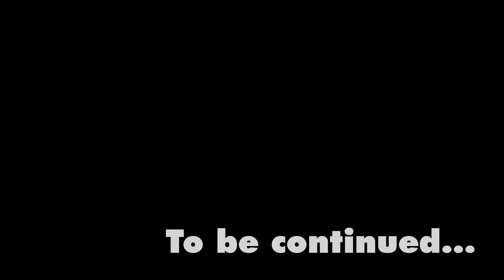Pokémon Scarlet & Violet Part 5 - The Teal Mask - Kieran Wants Ogrepon Bad!